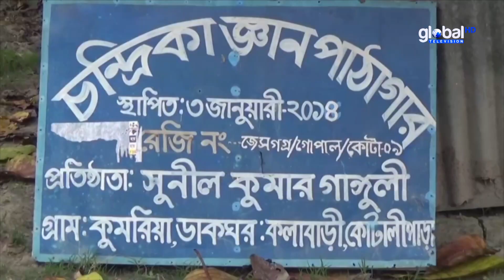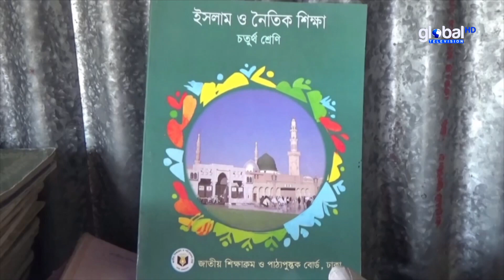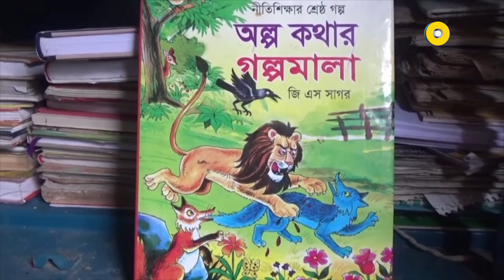কোটালিপাড়ায় বাড়ি বাড়ি বই বিলি সুনিল গাঙ্গুলির | Global TV News